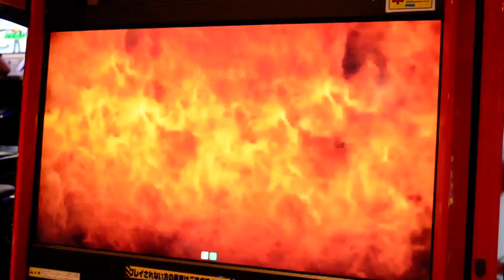SSF4 AE 2012 Casual Matches: RZR Latif vs Amiyu (2)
Viper vs Gen

We played a few unfortunately final score was 4-3 in his favor, very close matches, only got 3 matches recorded, we couldnt record the other ones since the arcade prohibited us from doing so. Anyways, enjoy the matches!